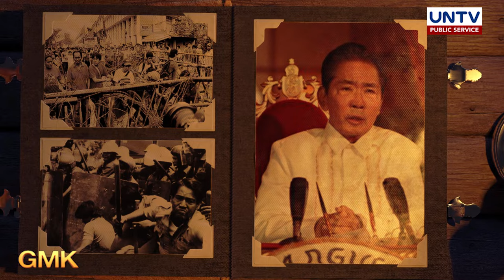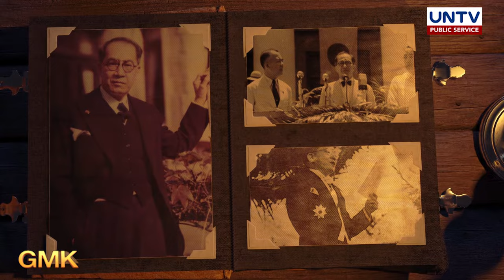First Declaration of Martial Law in the Philippines | Today in History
74 years ago, September 21, 1944, President Jose P. Laurel issued proclamation #29, placing the entire country under Martial Law. This was issued after the bombing of Davao on September 18, 1944, by the returning Allied forces. More details on this video.